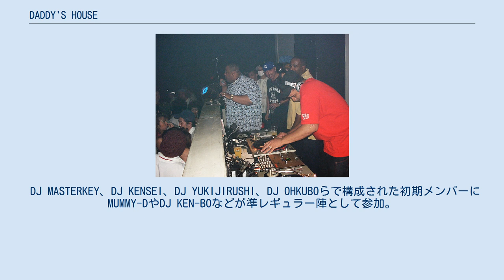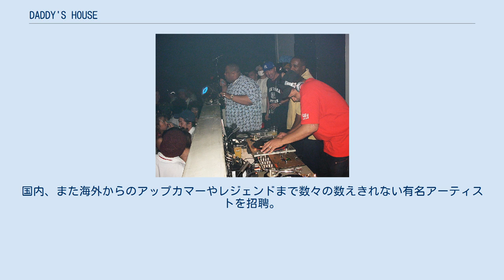DADDY'S HOUSE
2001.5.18(fri) "DADDY'S HOUSE SPECIAL -KOOL DJ RED ALERT JAPAN TOUR 2001-" DADDY'S HOUSE FLYER 1999. Designed by CANSERgraphix DADDY'S HOUSE（ダディーズハウス）は、東京、日本のナイトクラブパーティである。
 ブラックミュージックの聖地として知られる東京都渋谷区円山町に存在するナイトクラブCLUB HARLEMがオープンした1997年から毎週金曜日の帯（レギュラー）イベントとしてスタートした。
本国よりNYのPARTY STYLEをいち早く持ち帰り日本に根付かせた。
 DJ MASTERKEY、DJ KENSEI、DJ YUKIJIRUSHI、DJ OHKUBOらで構成された初期メンバーにMUMMY-DやDJ KEN-BOなどが準レギュラー陣として参加。
数々のレジェンダリーなGUESTをNYを中心に世界から招聘、当時NYで活躍していたDJ KAORIも参加している。
国内、また海外からのアップカマーやレジェンドまで数々の数えきれない有名アーティストを招聘。
CLUB HARLEMの動員記録を保持していたDADDY'S HOUSEは様々な企業からも熱い注目を集め、メーカー／ブランドとのタイアップ、スポンサードされたイベントは数え切れない。
作品としても各DJ個々の楽曲、MIX作品はもとよりEVENT名義でのALBUMや伝説となったMIXTAPE、また業界初となるDef Jamから発売されたOFFICIAL LIVE MIX作品の発売等枚挙にいとまがない。
 2003年までHARLEMの金曜日、HIP HOP PARTYの代名詞として時代を築く。